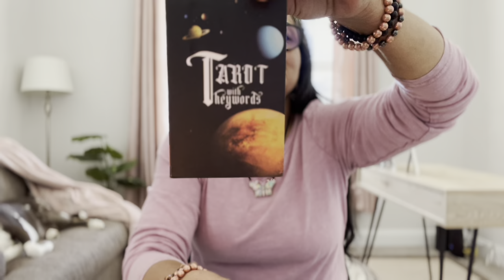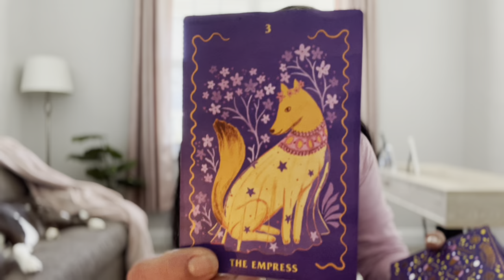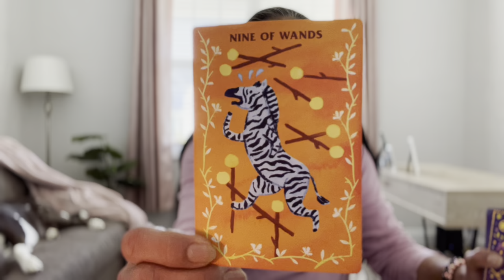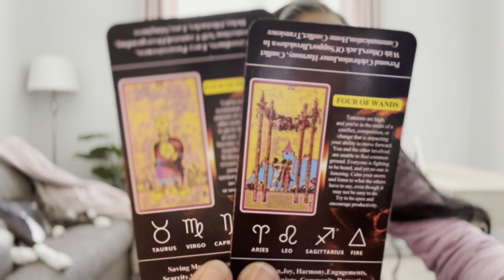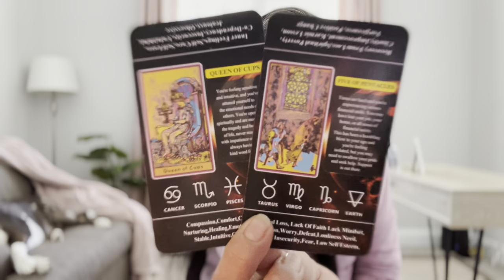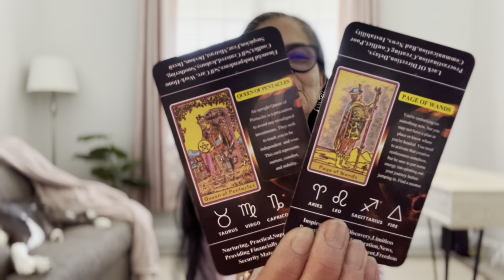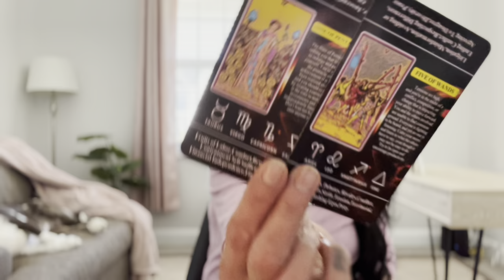Gemini🪬☀️🌙✨🧿 Weekend Check-in 15-16 April 2023